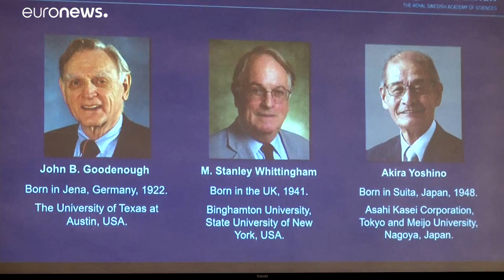Нобелевскую премию по химии получили Джон Гуденоф, Стенли Уиттинхэм и Акира Есино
Нобелевскую премию по химии получили Джон Гуденоф, Стенли Уиттинхэм и Акира Есино за литий-ионные батареи. …